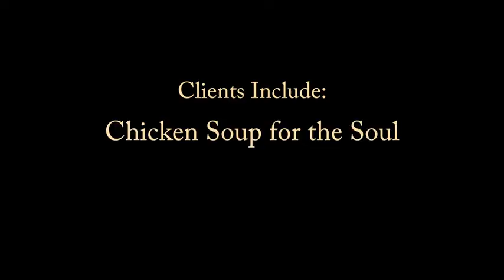Craig Martin Magician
Magician Craig Martin